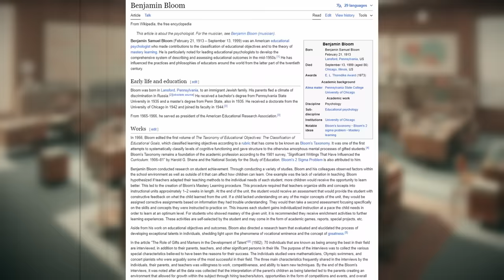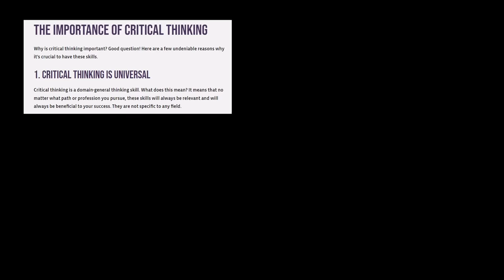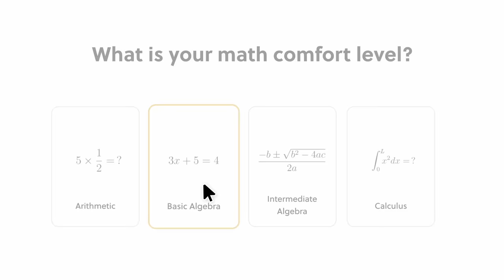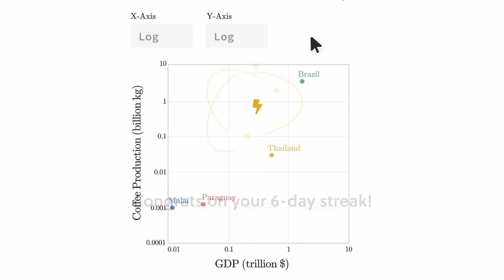6 Steps to Expertise in ANYTHING - No Talent Required!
This is a video about Bloom's Taxonomy. Benjamin Bloom was a researcher. He spent most of his life researching how we learn, how we're taught and how we develop expertise. He concluded that experts are made not born.

⌚️Timestamps:
00:00 Introduction
00:32 6 Steps to Expertise
00:50 Why Bloom's method is useful
01:15 It's called Bloom's Taxonomy
01:36 How to do it
01:53 Step 1 Remember
02:14 Step 2 Understand
02:43 Step 3 Apply
03:10 Lower Order Thinking
03:31 Step 4 Analyze
04:09 Critical Thinking
05:33 Step 5 Evaluate
06:02 Step 6 Create
06:39 Thank you Brilliant